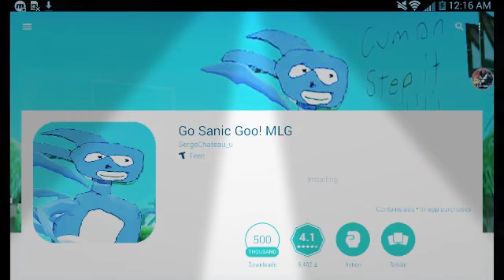GOTTA GO FEST GOTTA GO FEST GOOTA FESTER FESTER FESTER FESTER FESTER